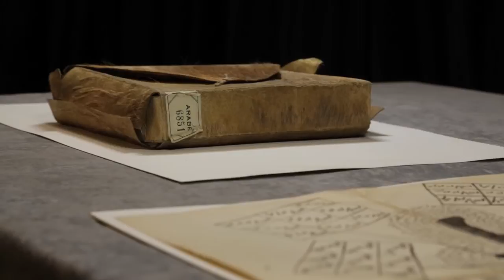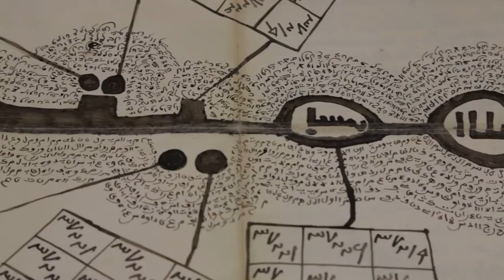Des manuscrits de Tombouctou à Paris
L'Afrique occidentale précoloniale comprenait plusieurs foyers de culture islamique, dont Tombouctou n'est que le plus célèbre. Principal point de passage de l'or vers le Maghreb aux XVe et XVIe siècles, la ville comptait aussi à cette époque, parmi les plus hauts lieux de savoir du monde musulman. La BNF conserve un nombre important de manuscrits de provenance africaine, dont certains venant de Tombouctou, entrés pour la plupart à la fin du XIXe ou au début du XXe siècle.